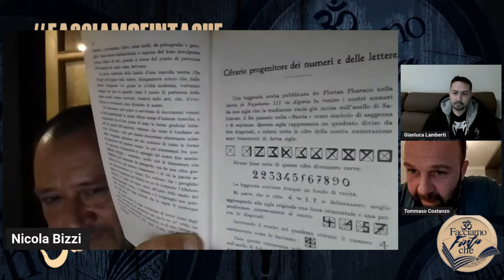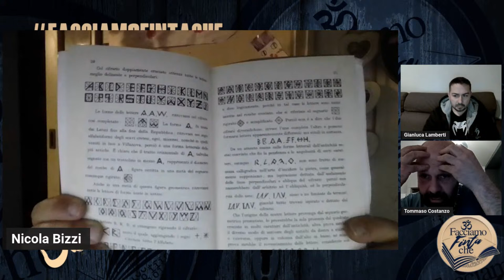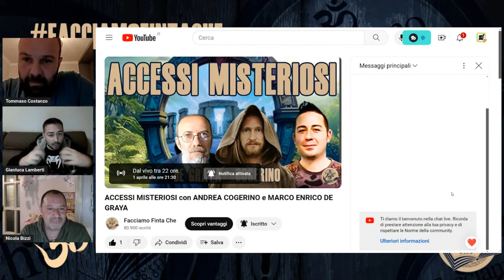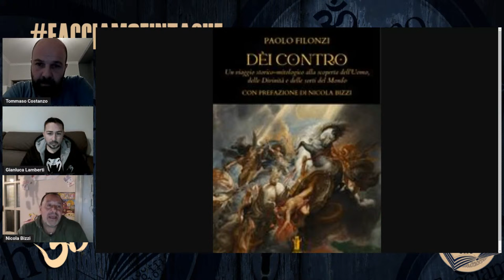IL CAMMINO DI ORFEO: SCIAMANESIMO E GEOGRAFIA SACRA con NICOLA BIZZI e TOMMASO COSTANZO